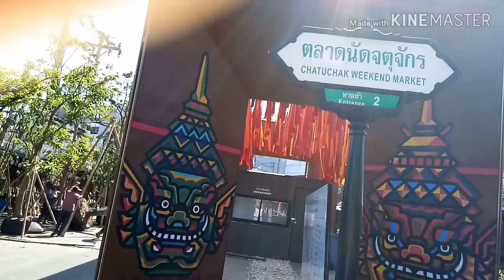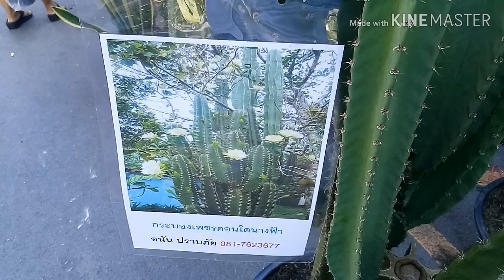จตุจักรอังคาร แคคตัสกระบองเพชรบ้านๆ ต้นใหญ่ๆ ก็ขายดี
จตุจักรอังคาร แหล่งพันธุ์ไม้แทบทุกชนิดในเมืองไทย มีให้เลือกซื้อเลือกหา ที่นี่ แคคตัสต้นใหญ่ๆ บ้านๆก็มีให้เลือกซื้อเลือกหาไปเป็นไม้ประดับตกแต่งบ้าน ในคลิปเพื่อนๆจะได้ชมกระบองเพชรเสมา , คอนโดนางฟ้า, ตะบองเพชร อื่นๆ จตุจักรวันอังคาร อีกหนึ่งแหล่งพันธุ์ไม้ราคาถูก คุณภาพดี ของประเทศไทย
วันเวลาเปิด ตลาดนัดต้นไม้จตุจักรอังคาร
สั่ง สตาร์เกิล จี กำจัดเพลี้ยหอย
สั่ง ยากำจัดเชื้อราสนิม
สั่งยาฉีดกำจัดเพลี้ยหอย
สั่งโรงเรือนสำเร็จรูป

อังคาร เปิด 12.00- ตี4 (แนะนำมาช่วง 6 โมงเย็น-5 ทุ่ม ดึกๆบางร้านปิด แม่ค้าหลับ)
พุธ เปิด 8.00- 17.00 (มาช่วงเช้าดีที่สุด บ่ายๆหลายร้านเริ่มทยอยปิด)
แหล่งแคคตัสราคาถูก แหล่งแคคตัสแนะนำ ต้องที่นี่ ตลาดนัดต้นไม้จตุจักรวันอังคาร
Chatuchak plant market opening time
Tuesday: 12 am to night
Wednesday: 8.00 to 5 pm
แอดไลน์วิชุลดาการ์เด้น กดที่นี่
(เพื่อดูวิธีเลี้ยงดูแลแคคตัสกระบองเพชร พันธุ์ไม้มงคล และ แคคตัสสายพันธุ์ต่างๆ)